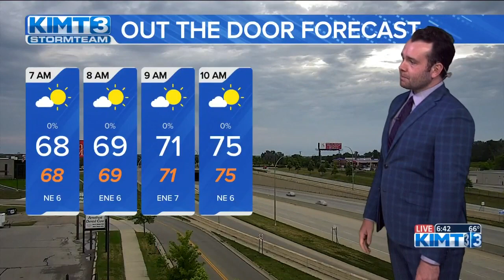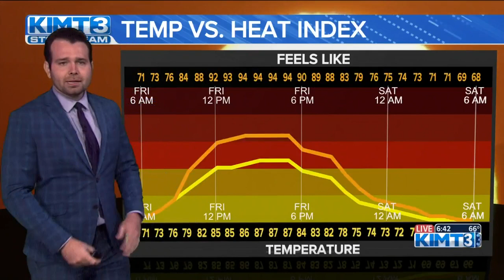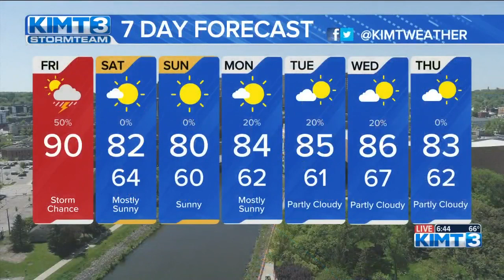Tracking a chance for severe storms on another hot day 7/28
Temps rise to around 90 degrees Friday afternoon, fueling a chance for more thunderstorms.